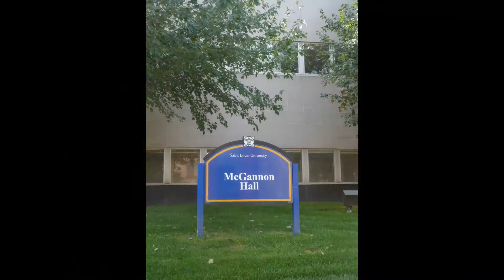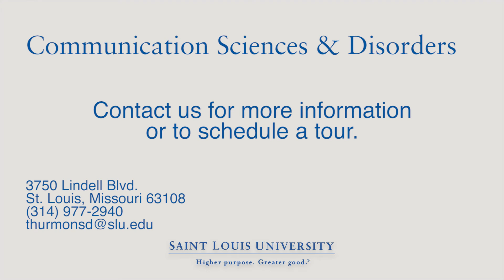Communication Sciences and Disorders at Saint Louis University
The Department of Communication Sciences and Disorders at Saint Louis University prepares students to become professional Speech Language Pathologists and Audiologists who treat individuals with hearing, speech, language and communication disorders. Located on the Frost Campus in McGannon Hall, students of all levels are exposed to rigorous coursework and a variety of clinical settings throughout St. Louis. Students have the opportunity to conduct research and work alongside nationally and internationally renowned faculty within SLU newly renovated clinic.